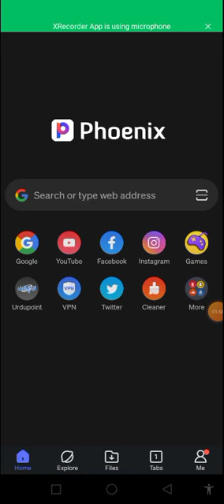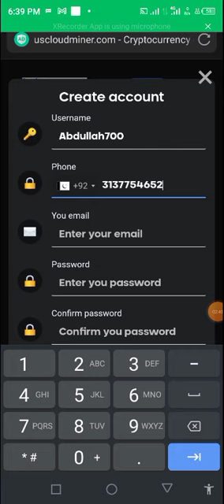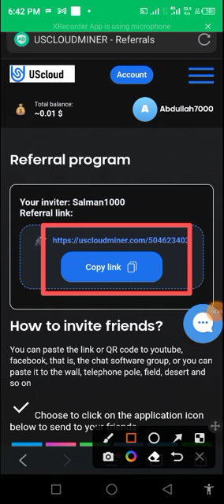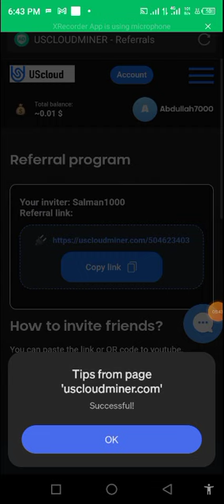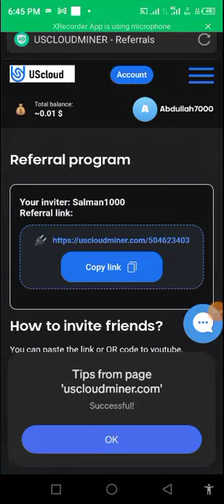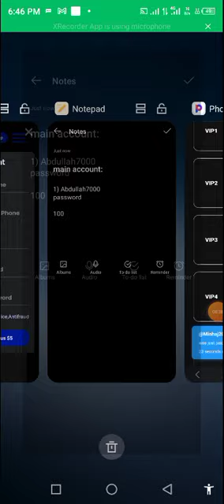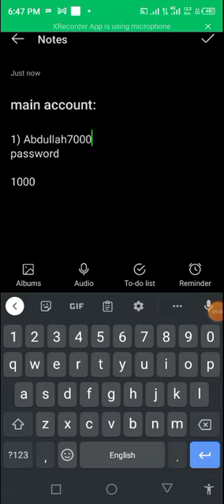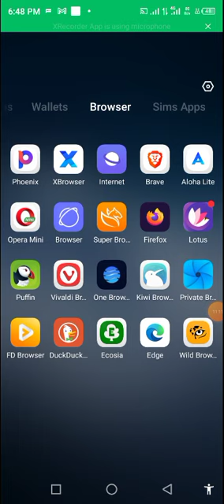Uscloudminner website New Trick, Uscloudminner website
Us cloud mining
uscloudminer withdraw process
uscloudminer withdraw proof
uscloudminer withdrawal proof
Uscloudminer withdraw
uscloudminer live withdrawal
us cloud withdrawal proof uscloudminer withdraw
uscloudminer income
uscloudminer mining site
uscloudminer payment proof
uscloudminer real or fake
uscloudminer refar incom
uscloudminer 2022
uscloudminer live withdraw proof
uscloudminer live payment proof
uscloudminer review